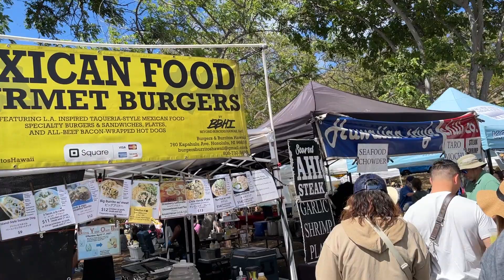KCC Farmers Market 06172023